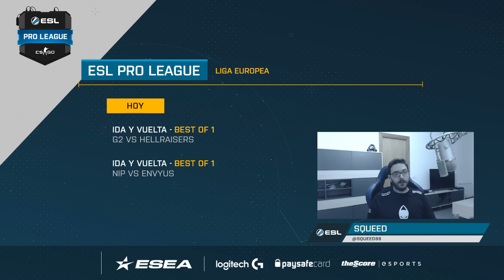EnVyUs vs. NiP [Dust2] Mapa 1 - Día 2 - Semana 2 - ESL Pro League Season 4 - Español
¡La ESL Pro League de CSGO vuelve! Volvemos con el mejor CSGO con los mejores equipos de europa con nuestras cuarta temporada consecutiva con nuestros casters Squeed y Asdriid.